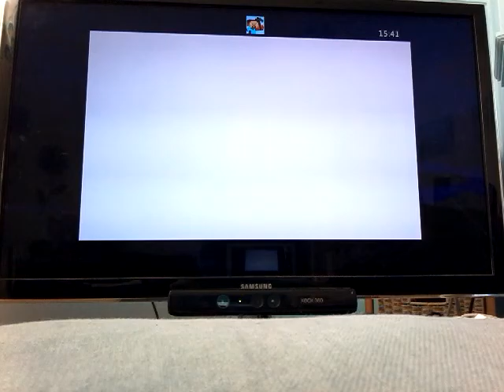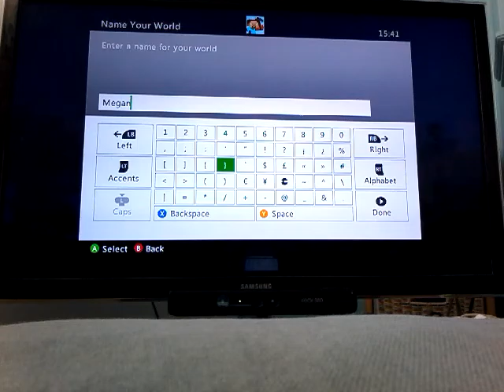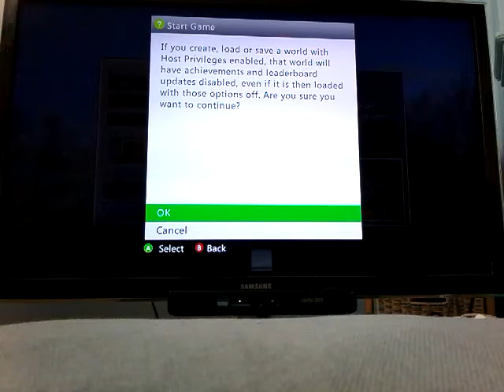Minecraft new series Megan's wonderful world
My new minecraft series where I need to survive